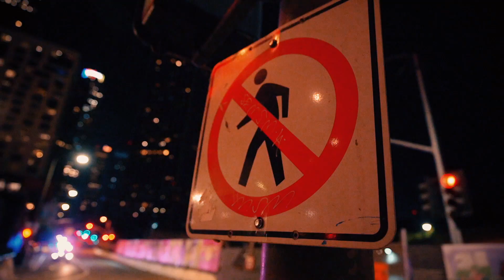Con - "10 Piece" ft Kresnt (Official Music Video)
Directed & Edited by:
Aaron DeSilva

Title Text by:
Banger.xz

"10 Piece" Produced by:
Ay P Beats  & Mischke

Mixed by Dexter Simmons